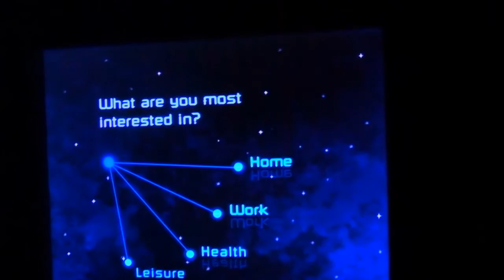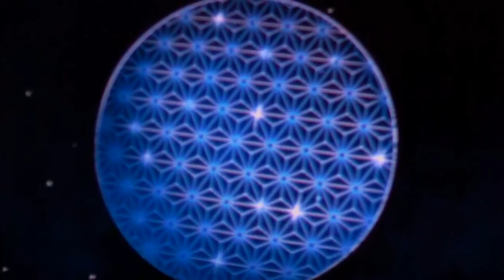Spaceship Earth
*** Please disregard the 'Gringrinnyghost Presents' Graphic - Thank you - ACF